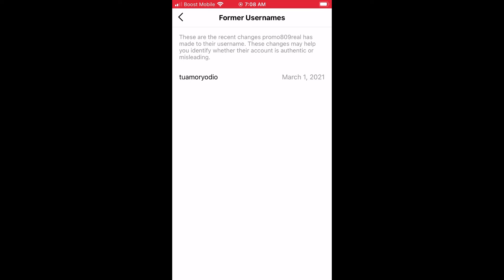Santiago Matias le vende una página de Instagram a PROMO809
This post is for criticism and news reporting purposes only.